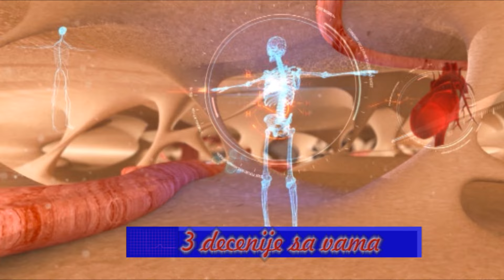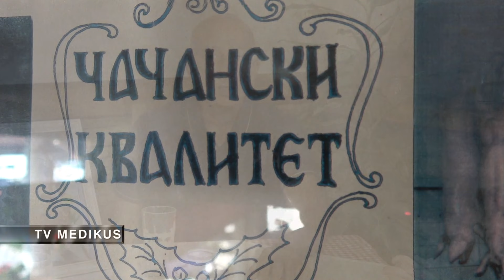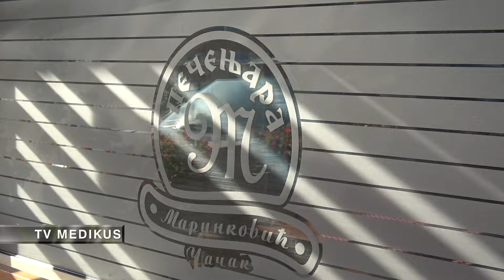TV MEDIKUS dr Petar Jankovic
Ginekologija
Lecenje steriliteta
Policisticni jajnici
Insulinska rezistencija
HPV vakcina
Spontani pobacaji
Abortusi
HIV infekcija
Hepatitis C
Redovni ginekoloski pregledi
Hormoni
Trudnoca
Natalitet
Vencanje na Prokletijama
Helena Petrovic
Pecenjara Marinkovic